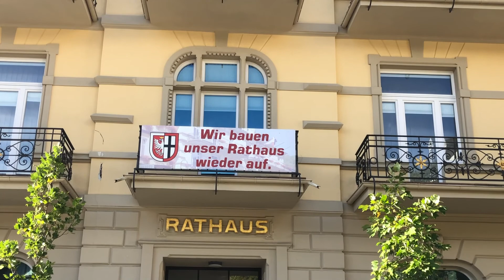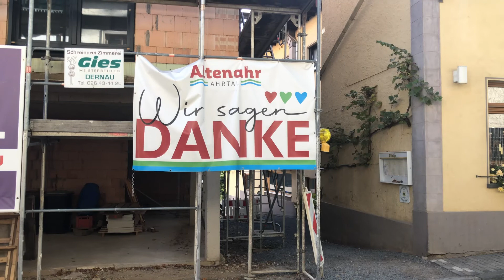Das Ahrtal im Oktober 2022 - Christ Video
Das Ahrtal in Rheinland-Pfalz ist ein beliebtes Urlaubsgebiet und bekannt für seine Wander- und Radwege durch Weinberge oder entlang des Flusses Ahr. Im Juli 2021 zerstörte eine Flutwelle die gesamte Region und somit auch die touristische Infrastruktur. Die Flutkatastrophe im Juli 2021 hat schwere Schäden im Ahrtal hinterlassen und es wird wahrscheinlich noch lange dauern, bis alles wieder aufgebaut ist. Dennoch kehrt nach und nach das Leben zurück in die Region, viele Gastronomen, Winzer und Hotels haben den Betrieb inzwischen wieder aufgenommen. Im September dreht sich hier alles rund um den Wein. Auf den örtlichen Weinfesten wird gefeiert, wenn die neuen Weinköniginnen und ihr Gefolge durch die Dörfer ziehen.